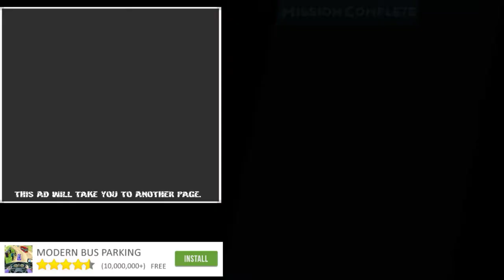Real Superhero Kung Fu Fight Champion - Android Gameplay